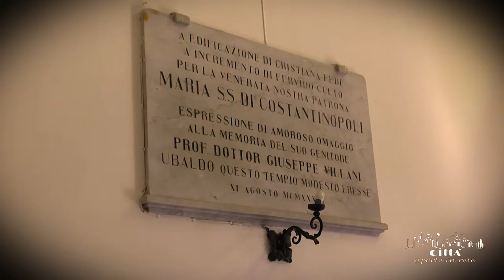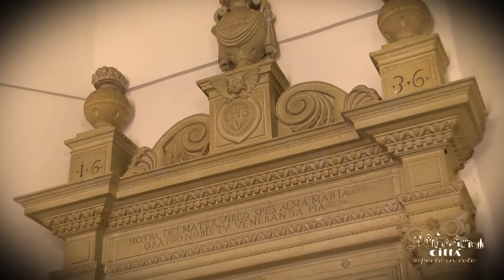Ville de Cannole - Église de la Vierge de Costantinople